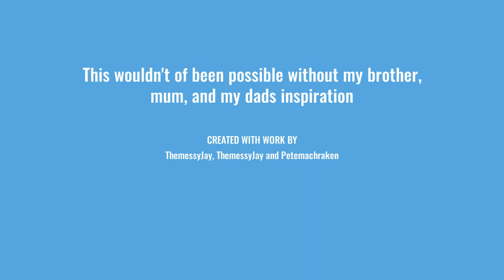150 subs video!